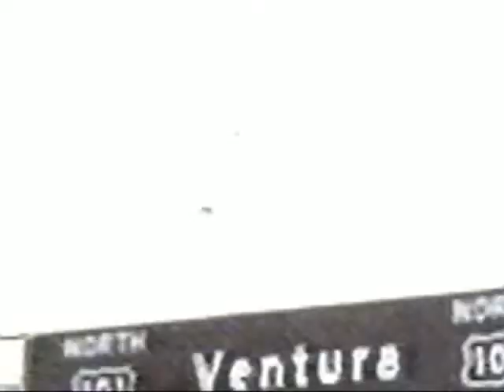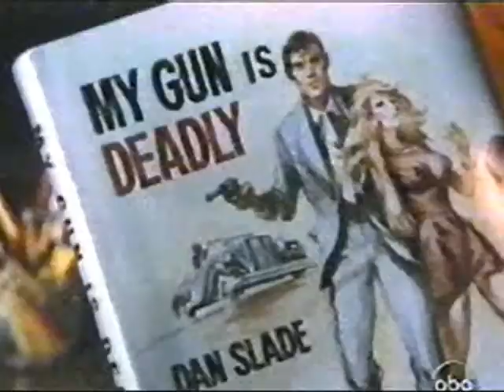The 70s: "The Decade that Changed Television," part 4!!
Taped in September of 2000, here is a great special from the Museum of Television and Radio, called  "The 70s: The Decade that Changed Television."  No more need be said! If you lived through this incredible decade, you'll enjoy this look back. If you're too young to have been there...then this is a great history lesson!  This is part 4.